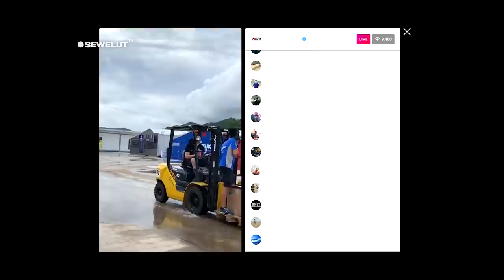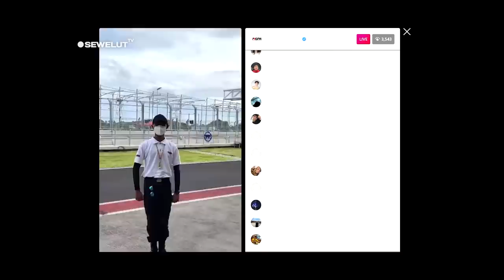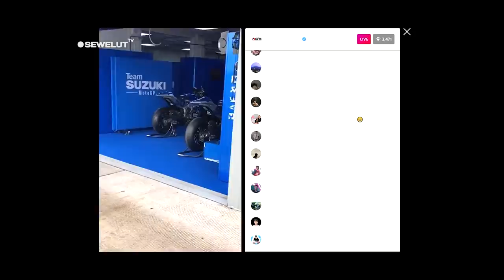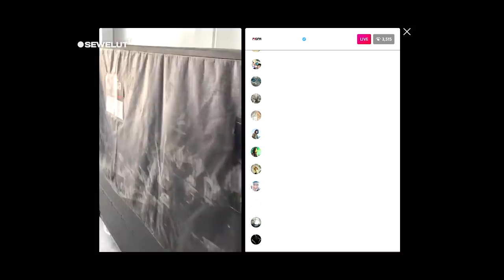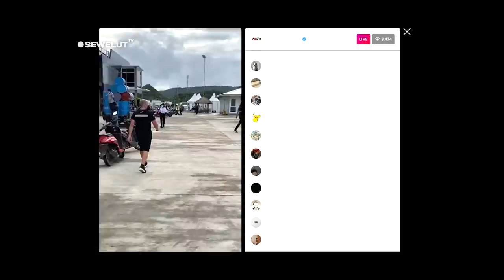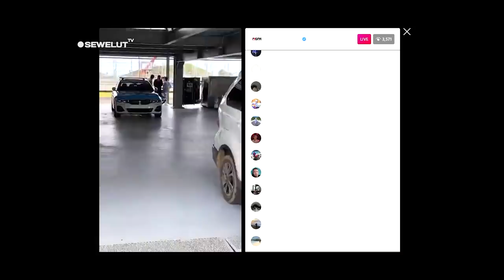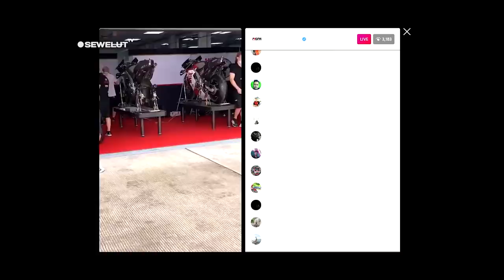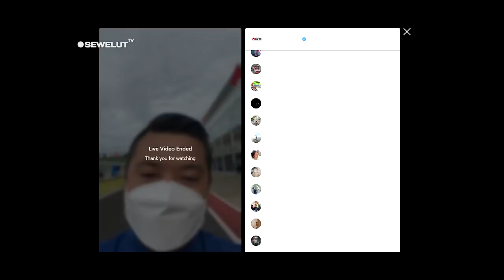MOMENT LANGKA MANDALIKA❗TERNYATA BEGINI KONDISI DI DALAM LOKASI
BERUNTUNG BANGET❗BISA MELIHAT KONDISI DI DALAM LOKASI SIRKUIT MANDALIKA

LANJUTANNYA VIDEO SUDAH ADA FULL PART2